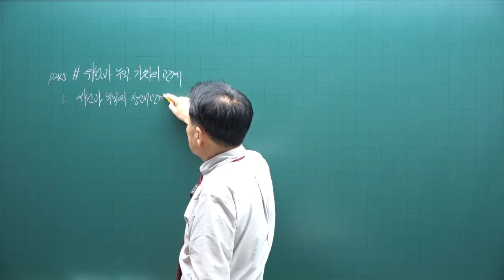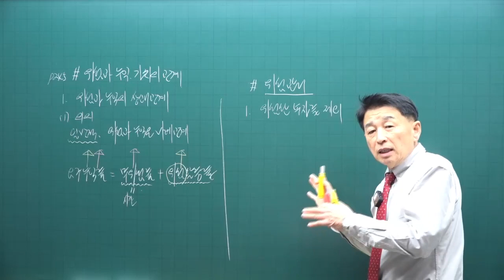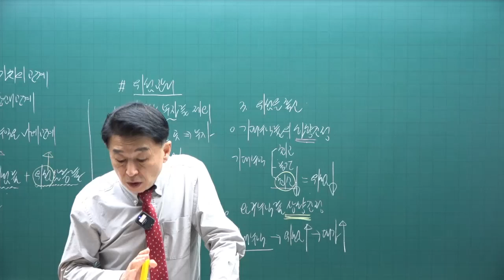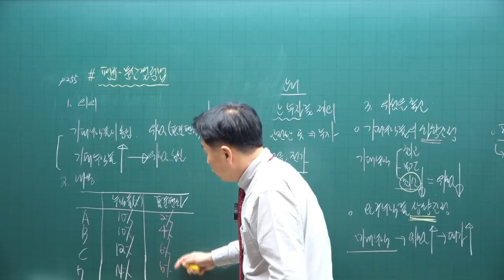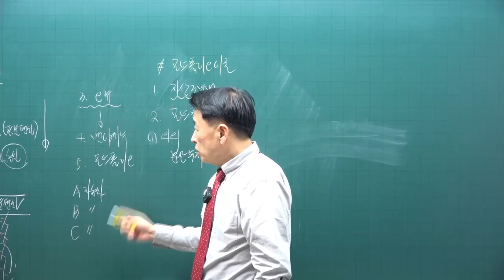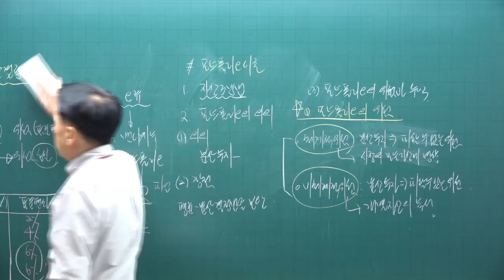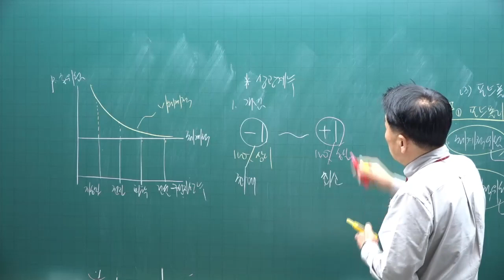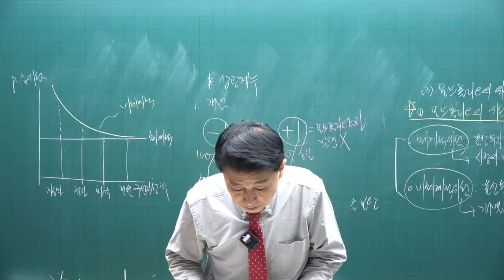[공전무] 2023년 34회 공인중개사시험 부동산학개론 기초이론 제15강 - 기초가 튼튼하면 공인중개사 합격해요.